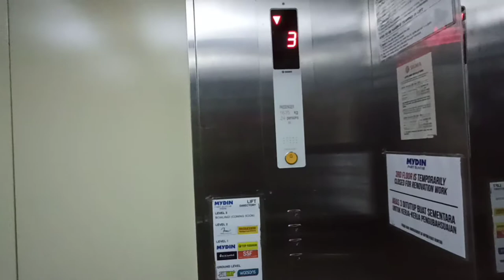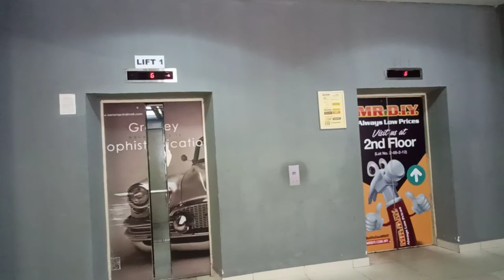Sigma elevator @ Mydin Mall Parit Buntar, Parit Buntar, Perak